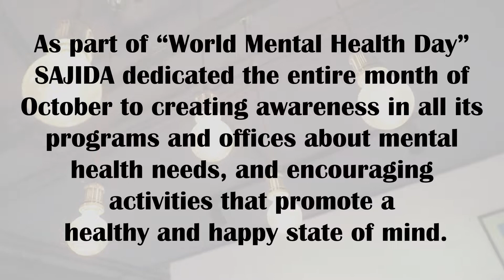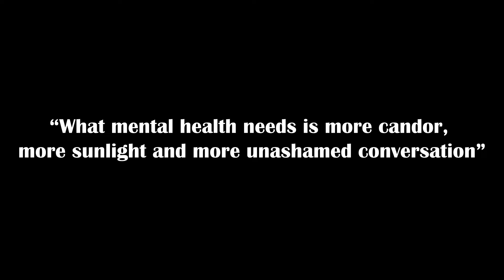Celebrating Mental Health Awareness Month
As part of its ongoing work to make high quality mental health services accessible for all, SAJIDA Foundation dedicated the month of October to fun and educational activities to promote positive mental health and wellbeing practices. Here’s a glimpse of how SAJIDA employees engaged in discussions and activities to cultivate good mental health practices during October.